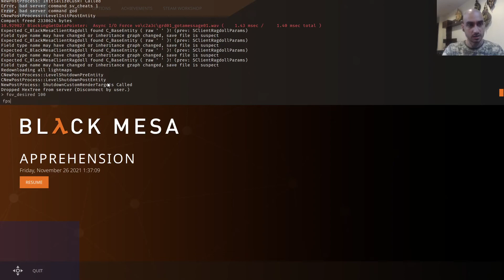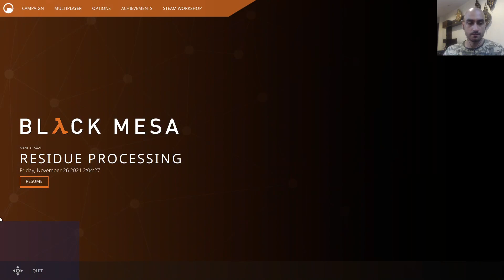Black Mesa - Let's Play - part 3 "Topside... for questioning"